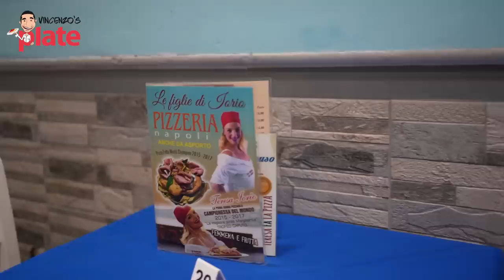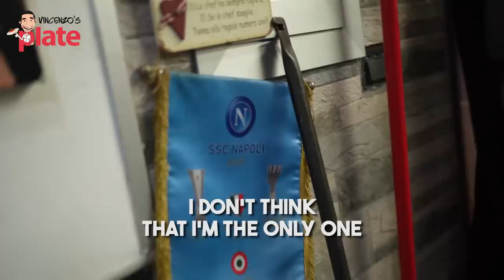This Female Pizza Chef makes the BEST FRIED PIZZA in Naples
If you’ve been following for a while, it’s pretty likely you love Italian culture (and pizza). Not only that, you would also be familiar with the fact that cooking and all things related to the kitchen is the glue of the family and the heart of socialization. Italian chefs are very open about their personal love of food. Vice has even said that Italians are the most passionate cooks in the entire world – it’s safe to say all of us here at Vincenzo’s Plate agree.

While this passion is shared throughout the whole family, it’s no secret that most pizza chefs are men. In Naples, you’ll see just how true that is within Italian culture. But recently, we went somewhere extra special and stopped by the pizzeria of a female chef who makes the best fried pizza in Naples. Well, it’s not just word on the street. Teresa Iorio has won international awards for her best traditional margarita pizza and fried pizza which she’s named the “female and fried”, and it is 100% the BEST I have ever tried!

💯 Follow this link to read the blog post about this Fried Pizza in Naples

@GigioAttanasio @MalatidiPizza and @vincenzoeantonio gave me the best food tour of Naples and without them I couldn't create this 6 Episode series about Naples, it's wonderful people and delicious food.

⏱️⏱️TIMECODES⏱️⏱️
0:00 Introduction to Best Fried Pizza in Naples
0:25 Welcome to le Figlie di Iorio Pizzeria
1:07 Teresa is the World Best Fried Pizza Champion
1:56 How to Make Fried Pizza Like Teresa
3:10 How to Fry World Best Fried Pizza
3:50 Toppings for World Champion Fried Pizza
4:50 Time to taste the Fried Pizza
6:30 Fried Pizza Ambassador
7:18 Fried Meatball from Naples
7:54 Pizza Margherita By Teresa
9:27 Time to Eat the Pizza Margherita
14:28 You Must Follow these Guys

Per le immagini stock di Napoli si dovrebbe scrivere questo nella descrizione del video: